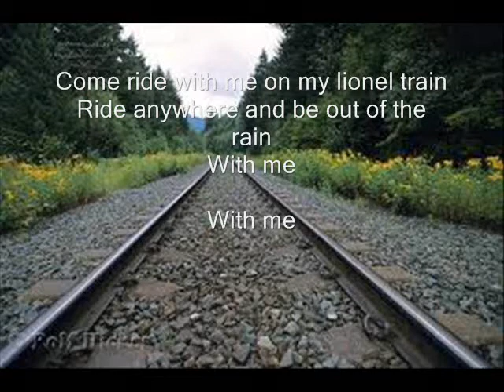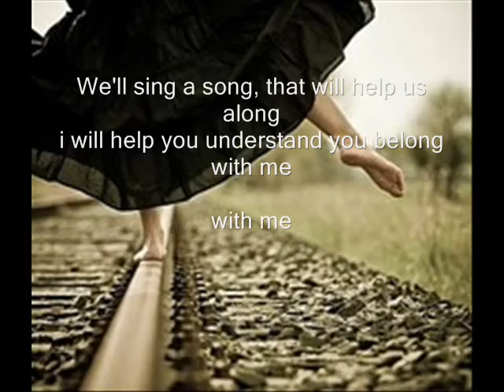My Lionel Train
Whimsical song to a child.  [OFFICIAL VIDEO]